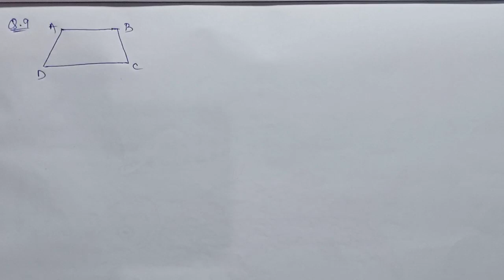Anusilani 1c Geometry Class 10 Qno. 8,9,10 l Dasama Sreni Jyamitire Sadrushya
ଦଶମ ଶ୍ରେଣୀ